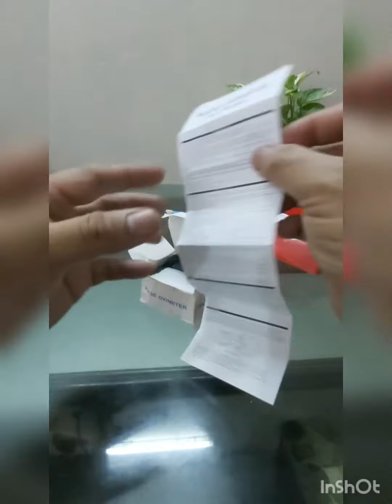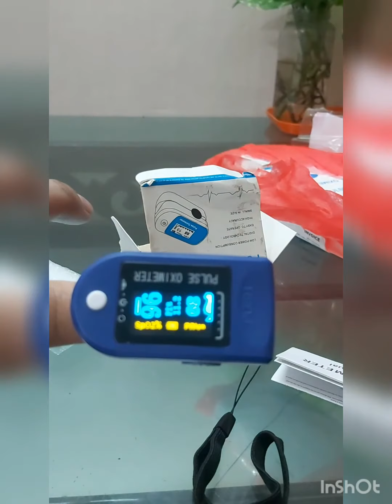Pulse Oxymiter And How To Operate It? Unboxing। Evaly। পালস অক্সিমিটার কিভাবে ব্যবহার করতে হয়?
Unboxing Evaly Pulse Oxymiter And How To Operate It? পালস অক্সিমিটার কিভাবে ব্যবহার করতে হয়?